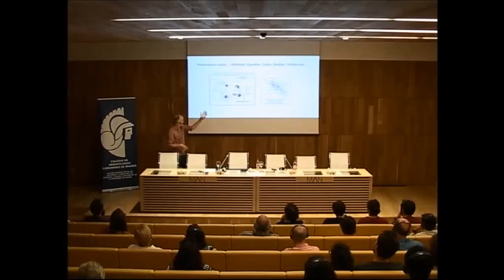La arqueología del pasado reciente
29/06/2018-  Conferencia de John Schofield, University of York